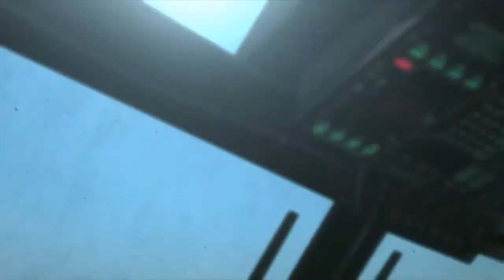Metal Gear Solid V - Quiet Boss Battle - How to Recruit QUIET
Mission 11 - A HIDEO KOJIMA GAME